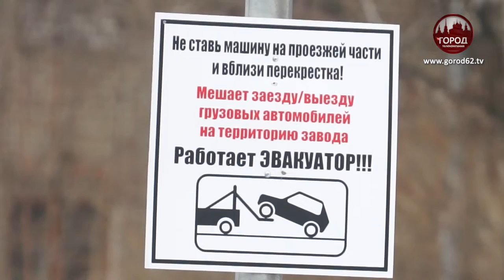МИНУС ВТОРОЙ РЯД